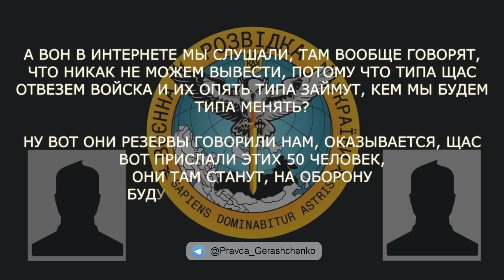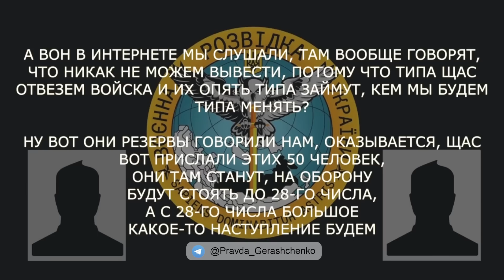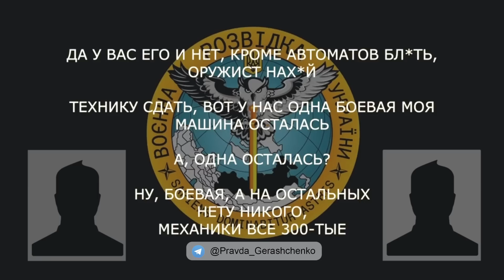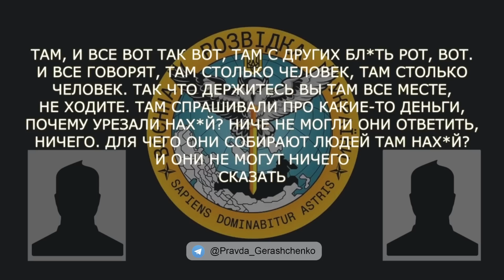Нету никого, механики все 300-тые.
Российский военный находясь в Донецкой области рассказывает про возможный способ выехать домой по болезни и как они воюют без техники.

- Ну вот у меня изжога постоянно.
- А ты жалуйся: скажи - "Болит у меня", скажи - "Не могу я нах*й, не могу болит", скажи - "У меня до этого, до службы была язва"
- Мне только надо попасть на ВВК, на это, мне позвоночник проверить и это, чтобы годным в ВДВ не...

І